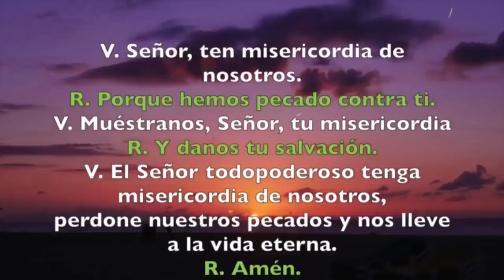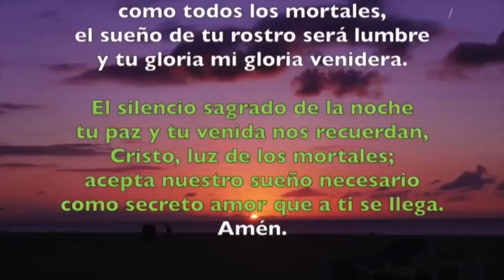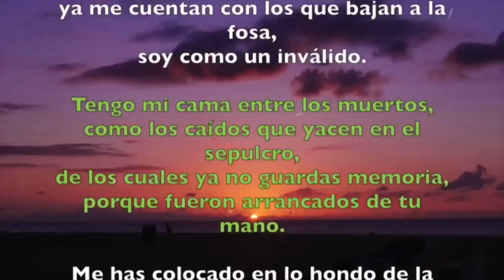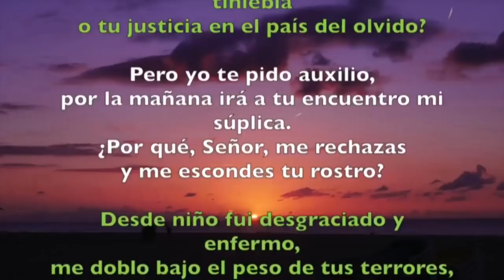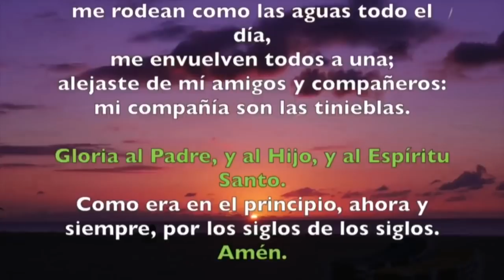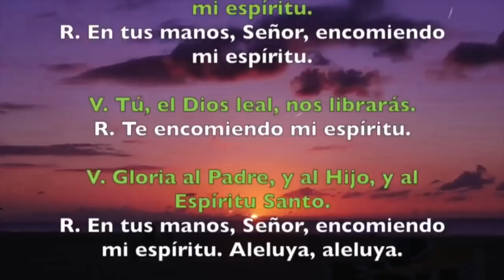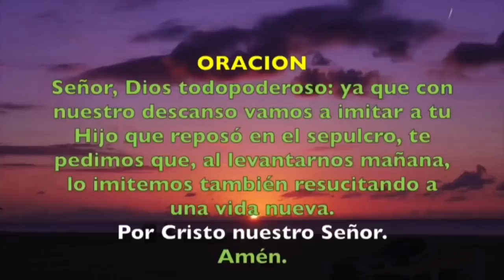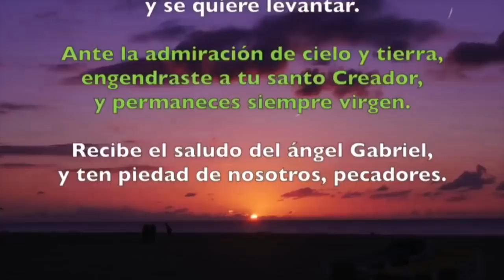Oración de la noche (Completas) VIERNES 14 DE FEBRERO 2020 | Padre Sam | Producción Crisol